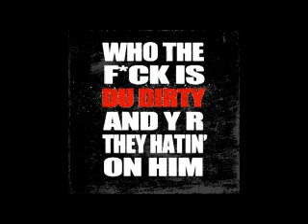Keep Talkin Shit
Sometimes people just need to shut the fuck up